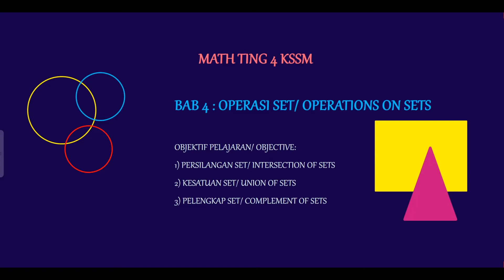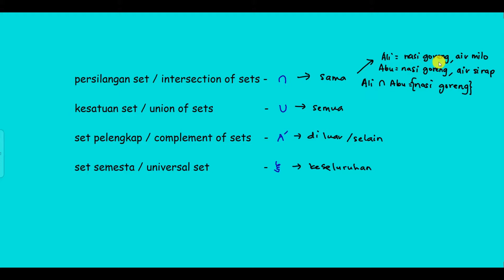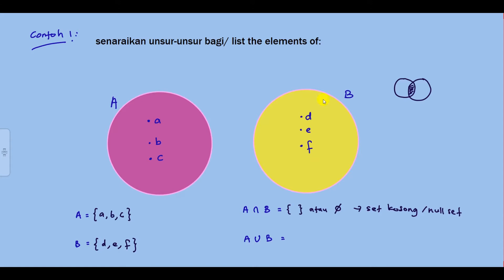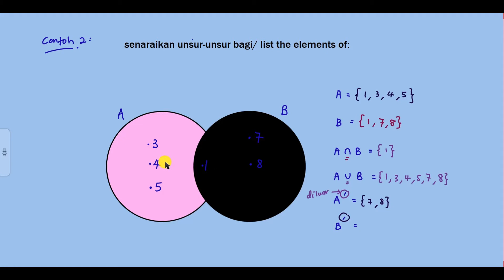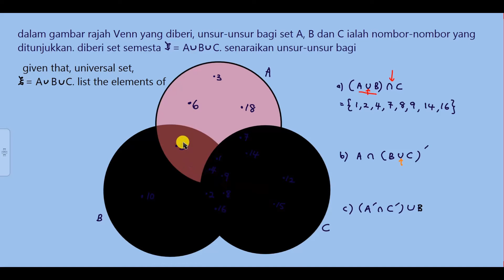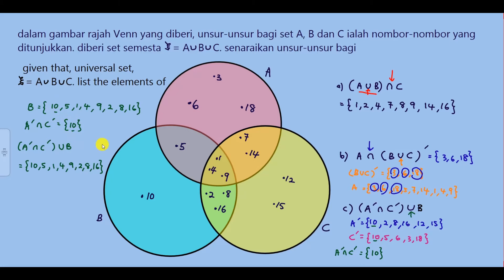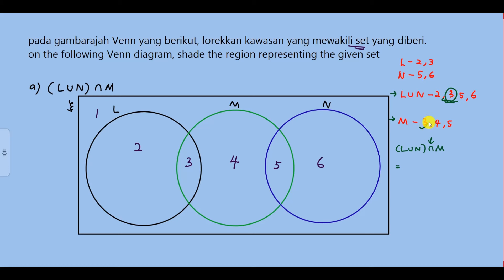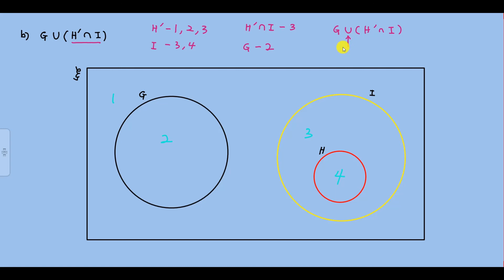MATH TING 4 KSSM BAB 4: OPERASI SET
PERSILANGAN, KESATUAN, SET PELENGKAP